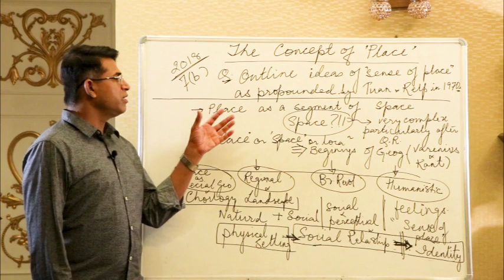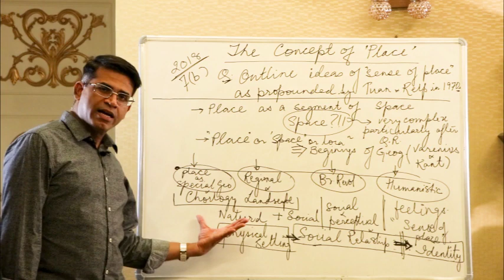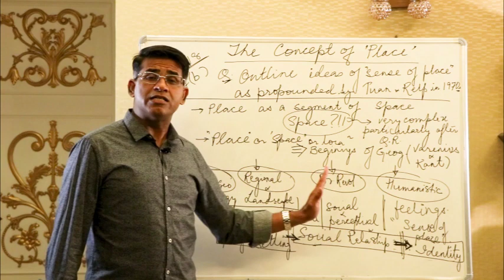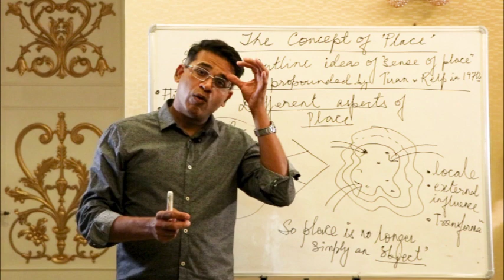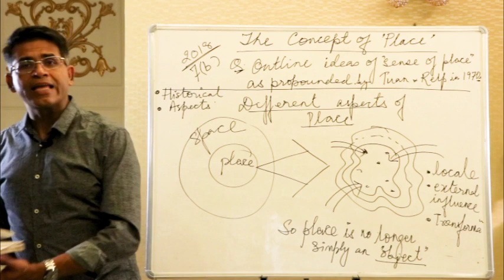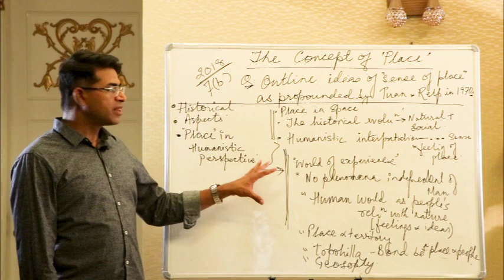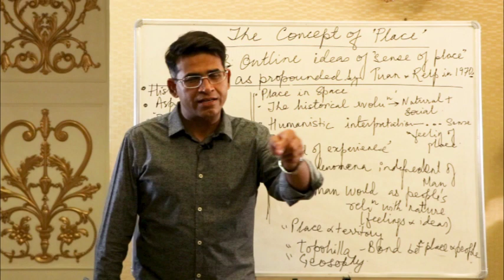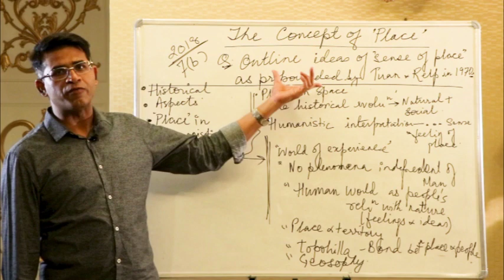Concept of Place: Geographical thought